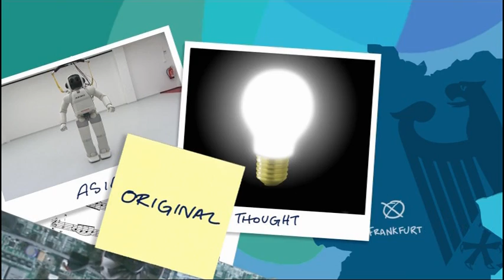James May - ASIMO Robot learns object identity *HQ*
Brief excerpt of ASIMO in a Frankfurt lab learning to recognise objects and determine object families.